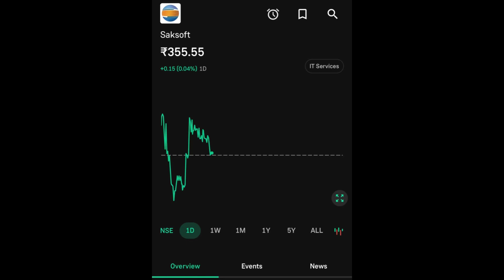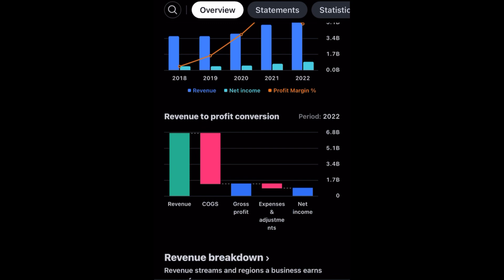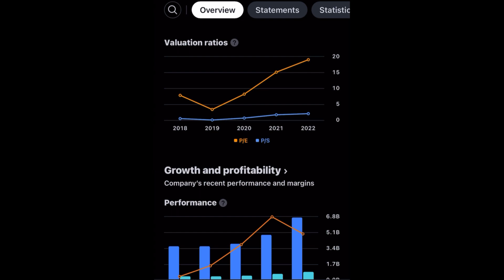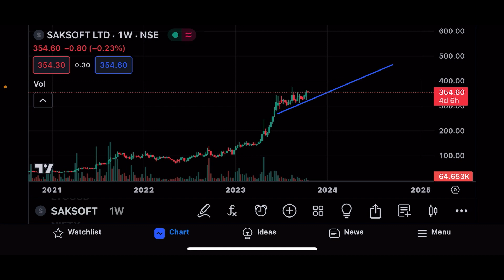SAKSOFT SHARE LTD LATEST NEWS | SAKSOFT LTD COMPLETE ANALYSIS| NEXT TARGET MULTIBAGGER STOCK SAKSOFT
This video is only for the educational purpose. Only we don’t recommend of buying and selling of any stock. Big bull marketing will not be responsible for any profit or loss.